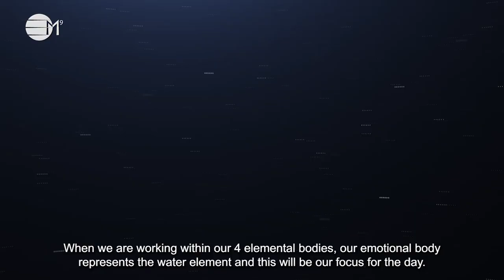Healing Self-Harm for Children | In Your Element TV